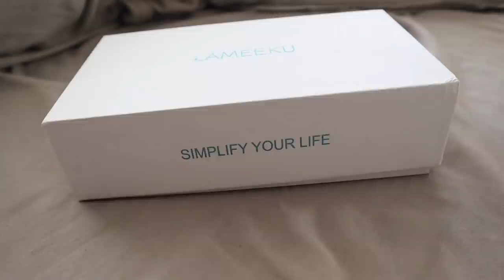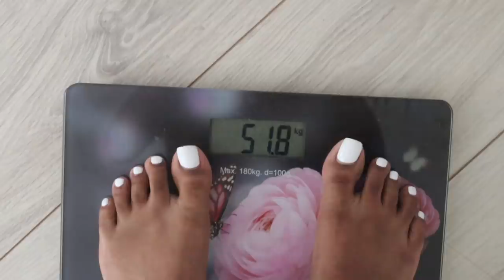i RAN on the treadmill for ONE HOUR for 7 days straight and this happened....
I ran one hour on the treadmill for 7 days!!

Hi guys,
In this video, I did another challenge where I ran on the treadmill for seven days straight to see what impact it would have on my body!!
Keep watching to find out the results!

Running on the treadmill for seven days definitely opened my eyes to a new perspective and changed a lot of things for me!

Instagram: @nimeshaa ( 2 A’s )
Tiktoks: nimeshaaa ( 3 A’s )
Twitter: niimeshaa. ( 2 A’s )

*  ТТDeye: nimesha
* Sand & Sky: NIMESHA
* Sudtana: nimesha15
* teamiBlends: NIME15
* Yoins: LX15, LX20
* TeaTimeTarot readings: Upgradetouplift20
* LuxuryEscapes: Nimeshaa

A little about me:
* name: nimesha
* nationality: Sri Lankan
* born and raised: Dubai, UAE
* currently living: Belarus
* height: 5 ft
* camera: canon m50